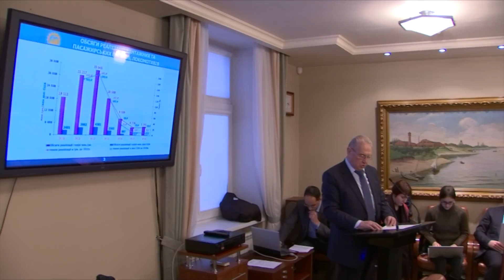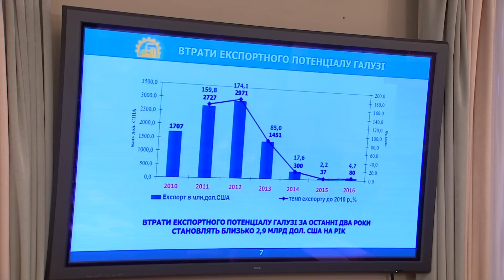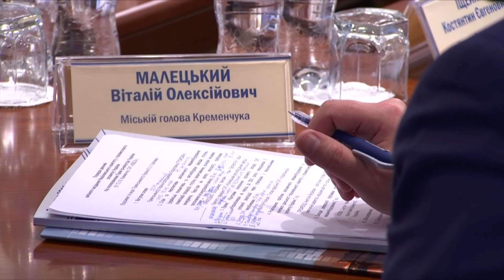Перше виїзне засідання Комітету з промислового розвитку України (01.12.2016)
Під час візиту Прем’єр-міністра України Володимира Гройсмана на ПАТ «Крюківський вагонобудівний завод» Голова Уряду провів перше виїзне засідання Національного комітету з промислового розвитку України.
"Наше завдання полягає у тому, щоб розробити механізми підтримки наших українських підприємств на шляху виробництва конкурентної продукції, створення необхідної доданої вартості, використовуючи усі наші наявні можливості і ресурси. Правильна організація, координація і підтримка дасть можливість нам отримати дуже добрий ефект", – наголосив Володимир Гройсман, відкриваючи нараду.
Голова Уряду зазначив, що це перше засідання Національного комітету з промислового розвитку, що відбувається на підприємстві реального сектору. Його головна тема обговорення – можливості стимулювання розвитку української залізниці та іншого машинобудування.
Володимир Гройсман зазначив, що ПАТ "Укрзалізниця" – потенційне підприємство-мільярдер за десятиріччя було доведено до тяжкого стану. Сьогодні потребує модернізації рухомий склад, що зношений на 80-90%.
Прем’єр-міністр зауважив, що Уряд та Парламент мають об'єднувати зусилля у питанні стимулювання розвитку машинобудування, щоб знаходити необхідні рішення. За його словами, Президент підтримує політику відродження української промисловості. Таке об'єднання зусиль дасть можливість зміцнити позиції України як на внутрішньому, так і на зовнішньому ринках.
"У нас є надзвичайно серйозний потенціал. Ми володіємо технологіями, необхідною виробничою базою для того, щоб виробляти український продукт. Цей продукт є конкурентним у багатьох сферах", – зазначив він, коментуючи огляд виробничих потужностей підприємств "АвтоКрАЗ" та ПАТ «Крюківський вагонобудівний завод» у м. Кременчук.
"Моя позиція наступна – при усіх рівних умовах український продукт має в Україні на внутрішньому ринку отримувати підтримку, тому що він тут створює продукт, тут у нас є  робочі місця, додана вартість, податки", – підкреслив Прем’єр-міністр.